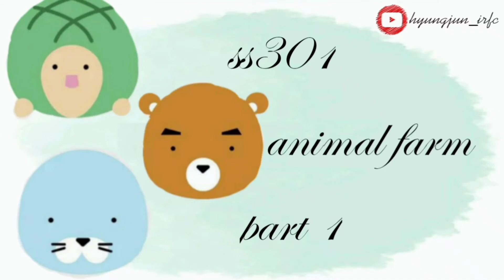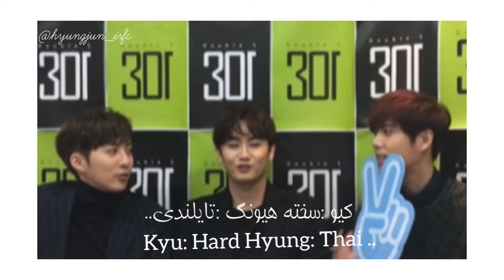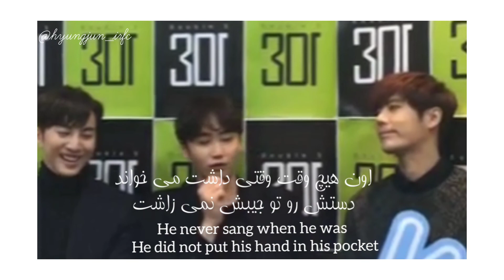𝐬𝐬𝟑𝟎𝟏/𝐚𝐧𝐢𝐦𝐚𝐥 𝐟𝐚𝐫𝐦 🦦🐻🐢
𝐬𝐬𝟑𝟎𝟏  𝐚𝐧𝐢𝐦𝐚𝐥 𝐟𝐚𝐫𝐦𝐞𝐫 𝐰𝐢𝐭𝐡 𝐞𝐧𝐠𝐥𝐢𝐬𝐡 𝐚𝐧𝐝 𝐩𝐞𝐫𝐬𝐢𝐨𝐧
𝐬𝐮𝐛